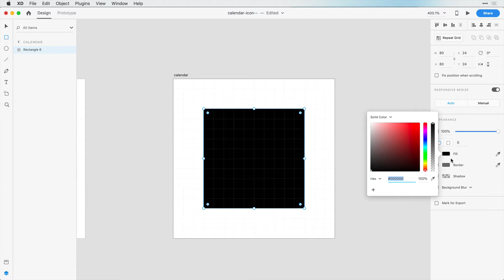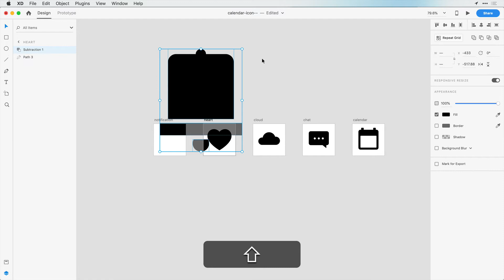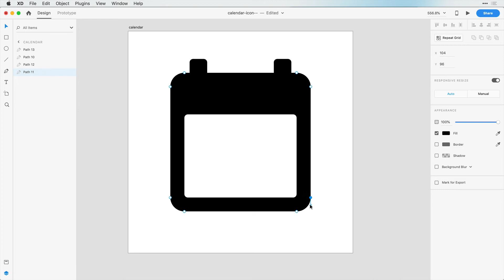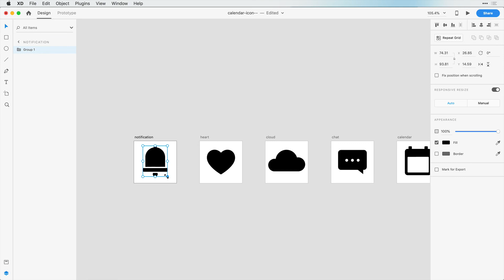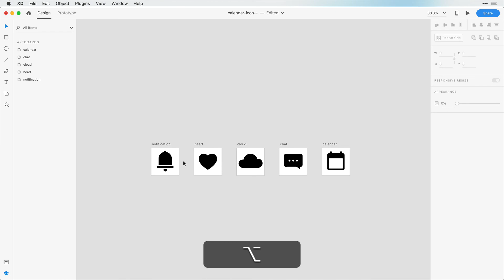Creating a calendar icon Ep | 27/30 [Icon Design in Adobe XD]